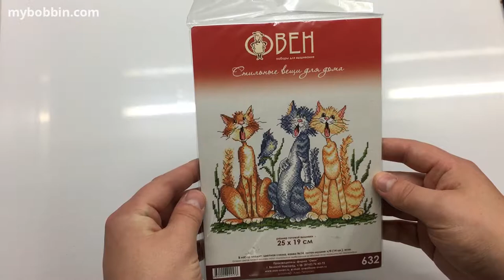Spring Song Cross Stitch Kit (Aries 632)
Comes with a 14ct Aida, 14 shades of threads, needle and instructions. This kit is embroidered in 3 threads.